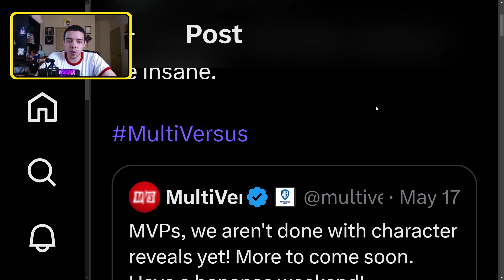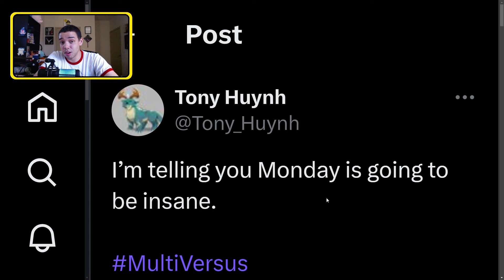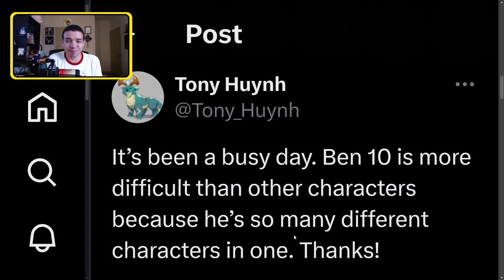When is Ben 10 Joining MultiVersus?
As we close in on the last couple weeks leading up to the relaunch of MultiVersus, we are starting to get more and more news about some of the big things planned for the game. Ben 10 is currently one of the most requested characters for the game, so I wouldn't be surprised if we see SOMETHING soon for this character.